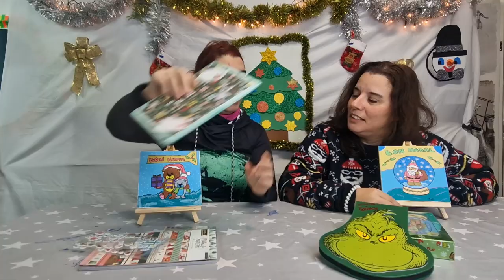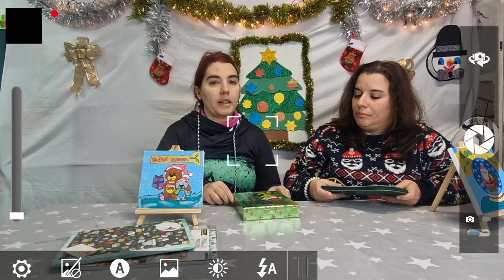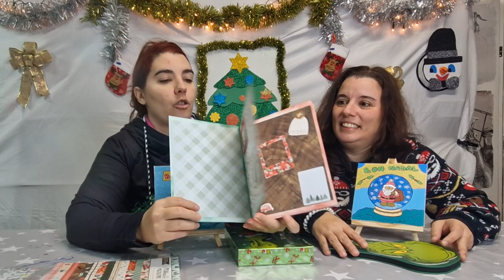🎄🗒️ VLOGMAS DIA 7: VALORACIÓ 1R SETMANA DEL VLOG!! Com ha anat, que pensem, calendari d'advent...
Avui fa una setmana que hem començat el VLOGMAS 2022.

Fem una valoraciò de com ha anat la setmana, que en pensem, problemes que ens hem trobat. i també parlem del calendari d'advent que tenim per l'escola!!
Aquest any es una mica diferent. han de realitzar unes proves i si les fan bé el cofre màgic del calendari ens donarà una petita sorpresa.

Esperem que estigue gaudint dels videos i que us ho passeu igual de bé que nosaltres!!

links:
l¡'escola

NO US PERDEU ELS ALTRES VIDEOS I ACTIVITATS QUE ANIREM FENT PELS NENS!!